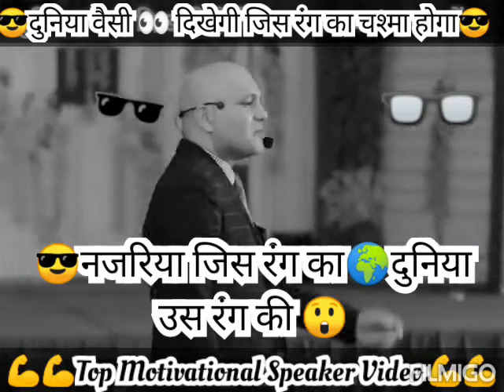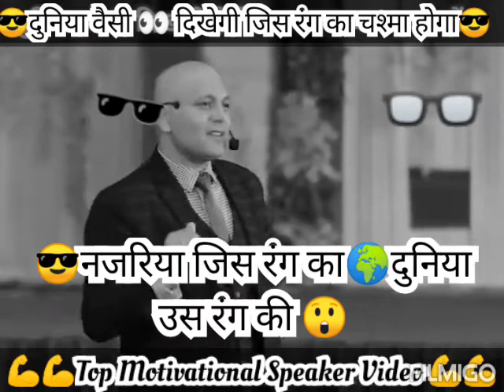🔥नजरिया बदलो🔥Harshvardhan jain motivational //Short Motivational💥 Power 💥full💥motivation video%